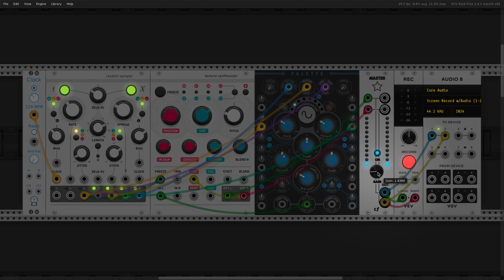3 Modules in VCV Rack [Ambient Recording #18] - Marbles, Palette, Clouds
Remake of my patch 'Plaits into Clouds' in VCV Rack 2, swapping the Macro Oscillator 2 for Atelier Palette.

Gear I use:
Microphone: Behringer XM8500 Dynamic Cardioid Mic
Audio Interface: Solid State Logic SSL 12
Studio Headphones: Sony MDR-7506 Professional
Wired Earphones: Sony MDREX15LP In-Ear Earbuds
Wireless Earphones: AirPods Pro (2nd Generation)

Description:
This is a remake of one of my favourite patches, which is really fun to play with. I swapped the Macro Oscillator 2 for Palette by Atelier, another version of Mutable Instruments Plaits. On top of being polyphic, it has an output  which mixes the main and aux output signals, conrollable by the 'Mix Out' knob. I found that it results in a fuller sound. Also, it has tons of CV control, which I hadn't quite taken advantage of here, but feel free to try!

P.S.: I still only count 3 modules... 🙃 The Audio / Rec modules don't count, and the clock is there only so that I can start the patch whenever I want, for recording purposes. The 'Lights Off' module is gone, but VCV 2 has that feature built in; as you can see in the video!

List of modules used:
Audible / Mutable Instruments - Marbles, Clouds
Atelier - Palette
JW-Modules - Simple Clock
cf - Master
VCV - Recorder, Audio-8